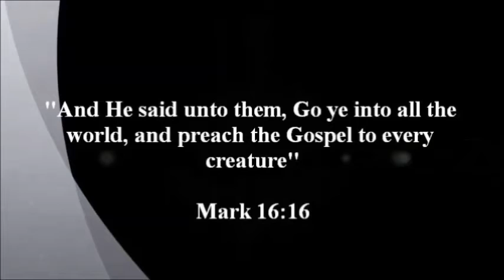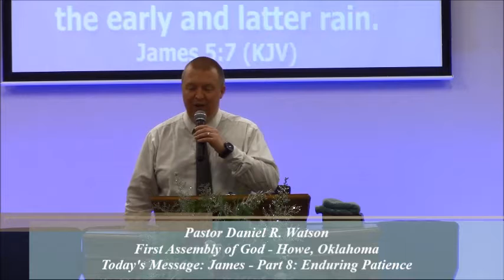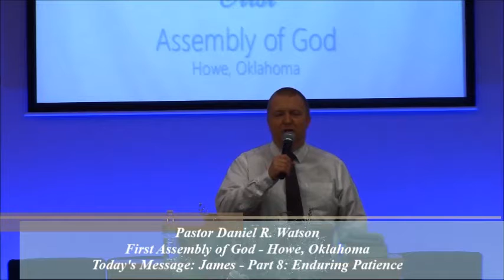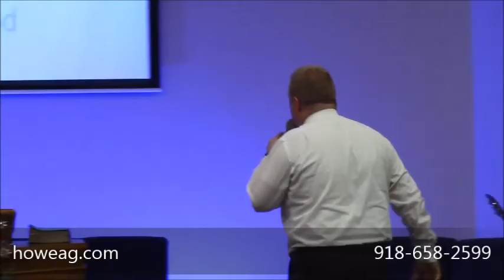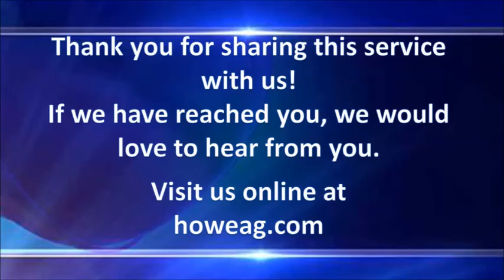Sunday Night, January 17, 2021 "James Part 8: Enduring Patience" - Pastor Daniel R. Watson